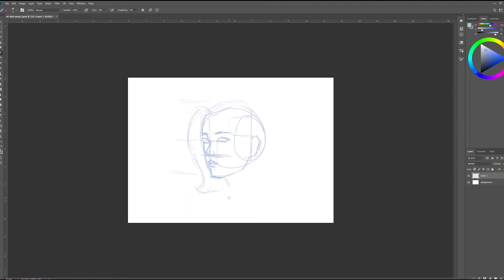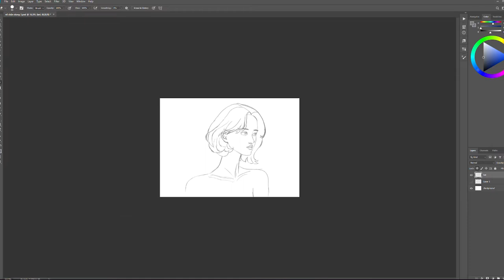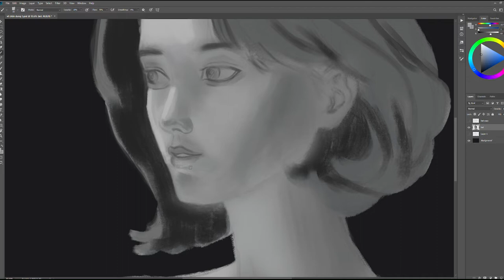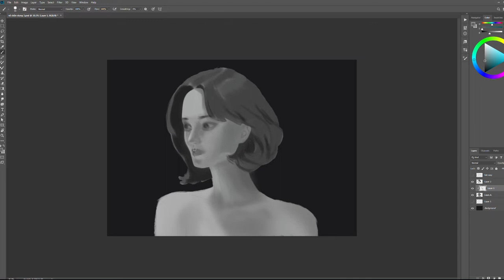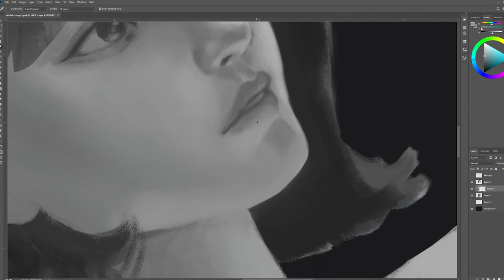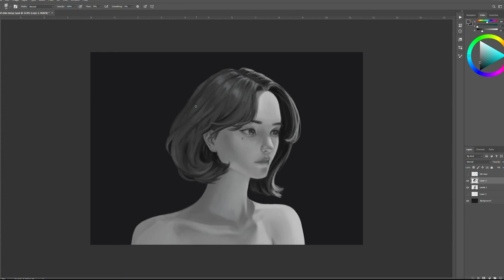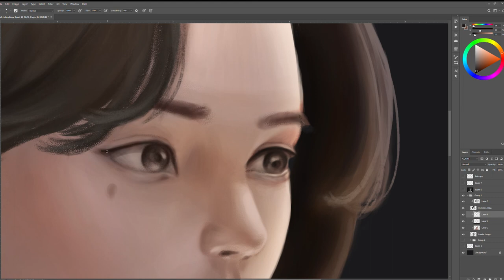SPEEDPAIN #01 - Practice Value //Luyện tập VALUE và LÊN MÀU CƠ BẢN trong Digital Painting.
★ Follow Dora Art Channel:
© If you have any questions or complaints about the copyright of the images and music in the video, please contact the owner directly via G-mail: . Thank you! I will delete as soon as I receive the notification!